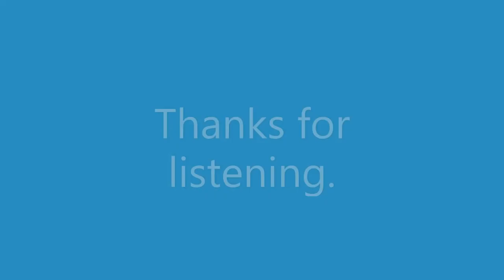Back In The USSR by Derek Chamberlain & The Desmonds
A lockdown cover from Derek Chamberlain.